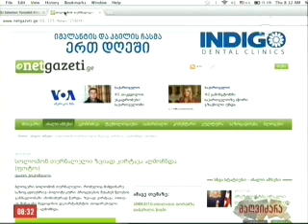გადაცემის თემა: "შემოდგომის ლეგენდა 2013"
ტელეკომპანია „მაესტროს" დილის გადაცემა „მაღვიძარას" წამყვანებმა გიორგი კეკელიძემ და მანიკა ასათიანმა ლიტერატურული კონკურსის „შემოდგომის ლეგენდა 2013" ორგანიზატორ ნინო კალანდიასა და გამარჯვებულ ბექა ადამაშვილს უმასპინძლეს.